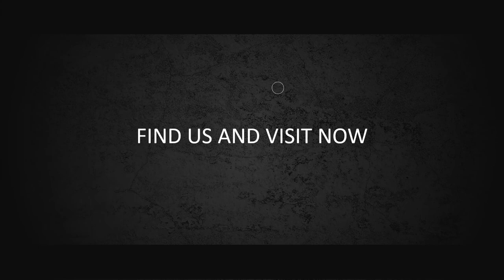147 Contoh Video Company Profile Corporate, Profil bisnis, Perusahaan, Cinematic, motion graphic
147 Contoh Video Company Profile Corporate, Profil bisnis, Perusahaan, Cinematic, motion graphic. Video berikut adalah video company profile perusahaan digital. Nama perusahaan di video ini hanyalah fiktif belaka. Hanya sebagai contoh saja.